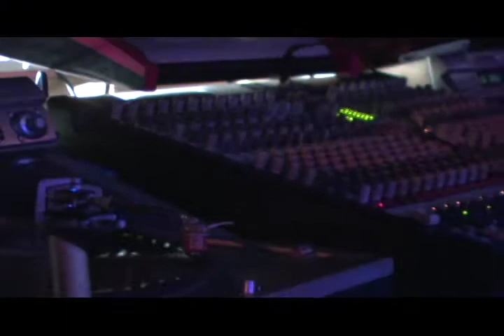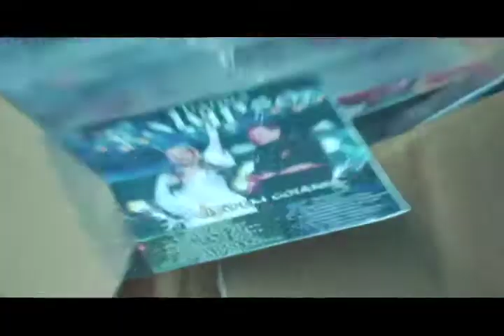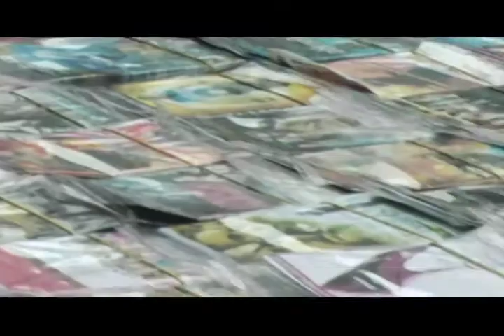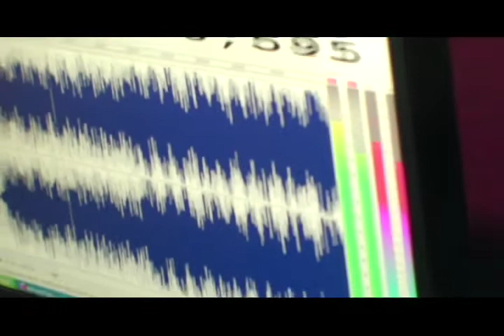Tecnobrega_remix.mp4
Reportagem do COLETIVO CATARSE sobre a industria cultural do Tecnobrega, fenômeno popular do Pará.